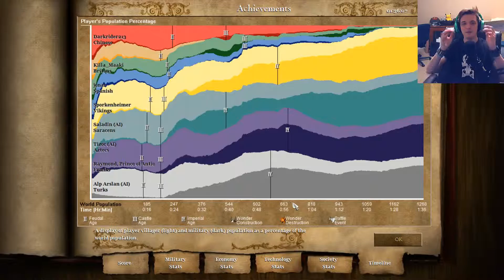Age of Empires II Wrecks Us - Rain City Respawn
Standard AI is too easy. Moderate AI is like trying to fight a modern military with rocks, but the problem with that is we don't have any rocks -_- This was not the most fun experience ever...